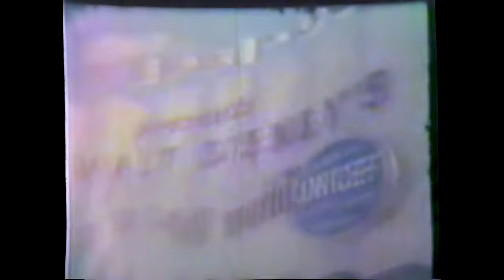World's Fair 1964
8mm captured by my grandfather, transferred to VHS by my parents in the late 80s.